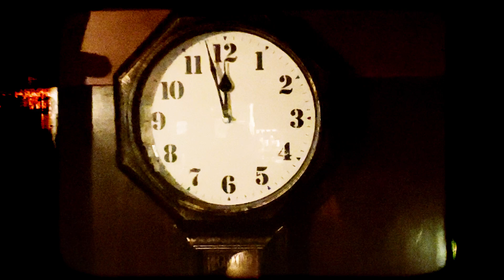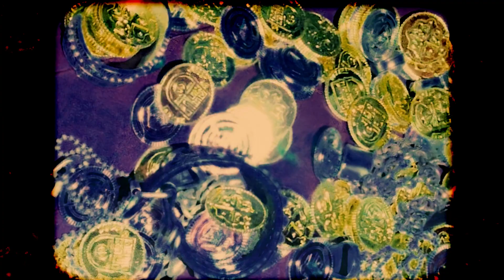Johnny Kid / MV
東京ペッパーズ×The Gimlet スプリットアルバム
「絶滅危惧種の逆襲」収録曲
現在ライブハウス、通販サイトにて発売中

撮影・編集・監修
音宿ごりら屋

撮影協力
音楽茶屋ごりごりハウス